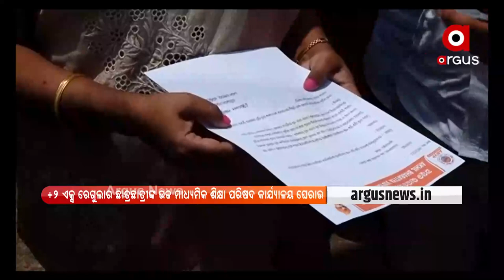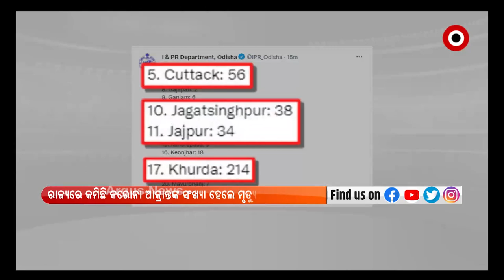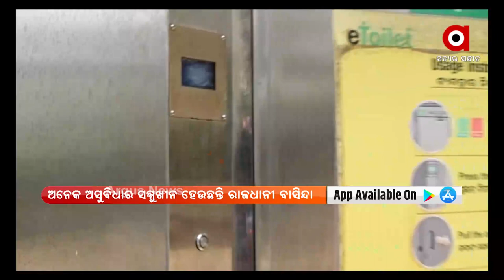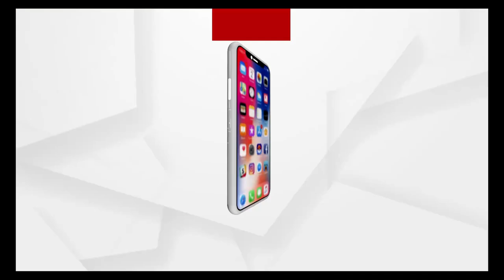BARABATI DHAULI EXPRESS